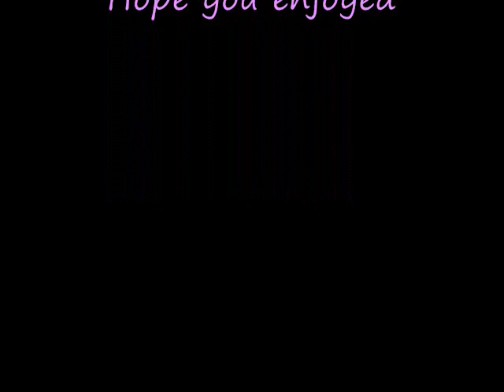HikaruxKaoru: Disregard to All Rules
I love Ouran High School Host Club, especially the twins Hikaru and Kaoru Hitachiin. We all know that they really love each other on more levels than what is allowed in the real world. This is my way of saying that there really is twincest between the two of them.

this is my way of getting myself ready to start my crossover fan-fiction between Harry Potter and O.H.S.H.C. In this story, the Hitachiin twins will be together as will the Weasley twins cuz lets face it, TWINCEST RULES!

Please note that if you are offended by twincest then you do not have to view the video. This is for my entertainment and others so please leave the negative comments to yourselves. Thank you.

Love Story belongs to Taylor Swift